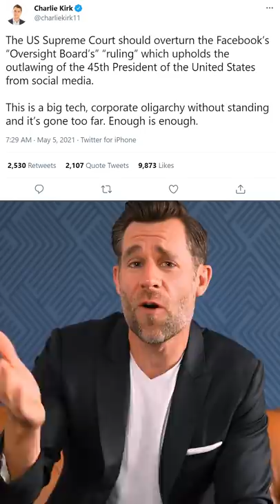Facebook Upholds Trump Ban; Can't Appeal to the SCOTUS